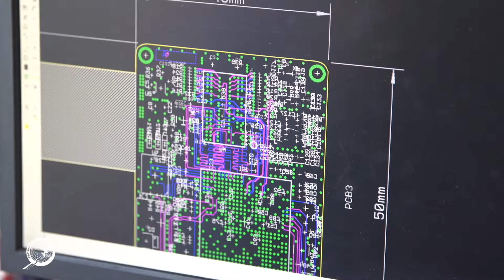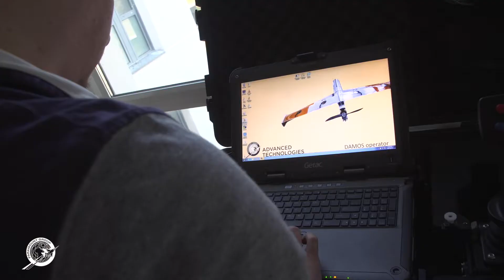Safe Cluster et Paramount Advanced technologies